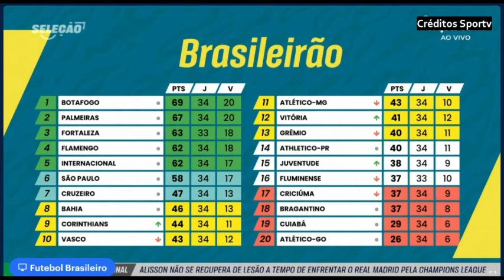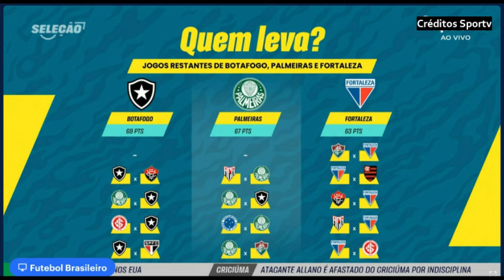FORTALEZA E FLUMINENSE VALE PARA A GLÓRIA E OUTRO FUGIR DO INFERNO QUE É A SÉRIE B. LEÃO ANIMADO.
fortaleza fluminense brasileirao FORTALEZA E FLUMINENSE VALE PARA A GLÓRIA E OUTRO FUGIR DO INFERNO QUE É A SÉRIE B. LEÃO ANIMADO.